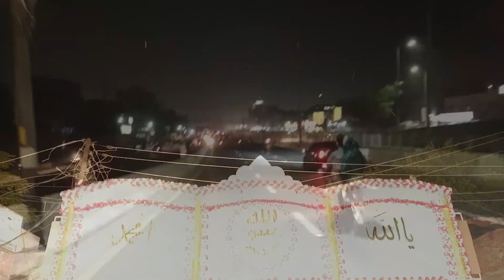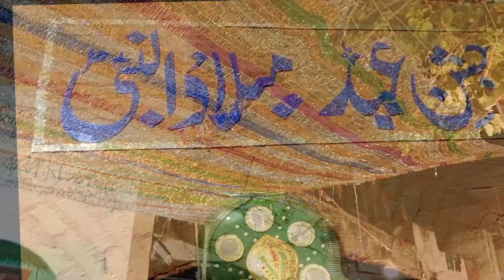12 Rabi -ul -Awal🥳 Part 02#shorts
In this video i am gonna tell you that t12 Rabi ul Awal at home.
History
Natue Shorts
Travel vlogs
Food
Local talent
and many more